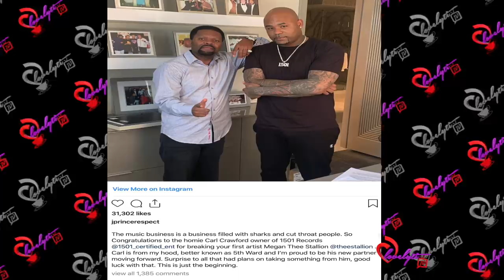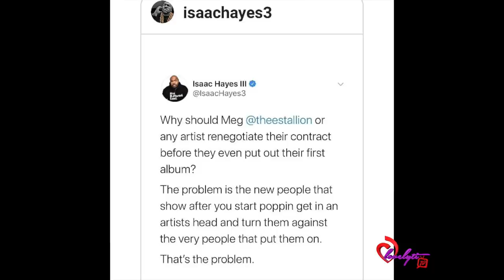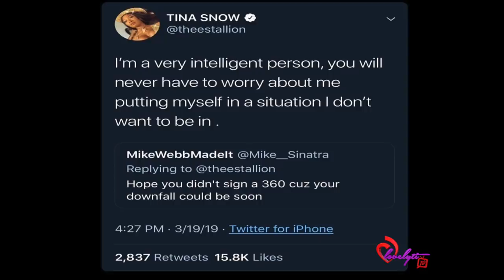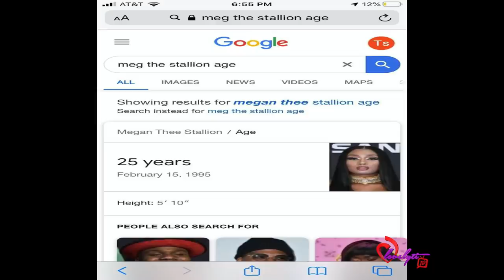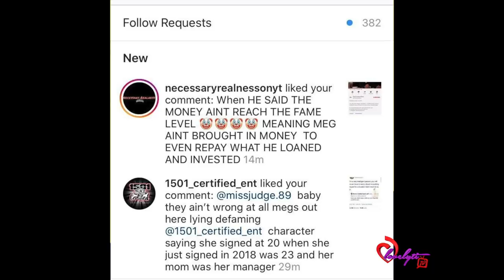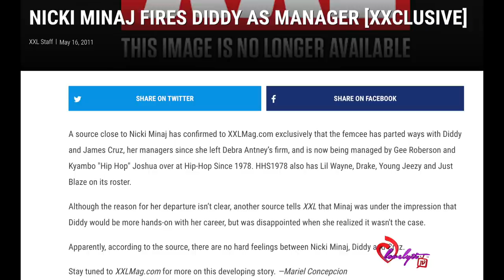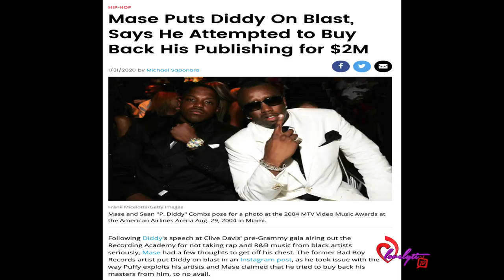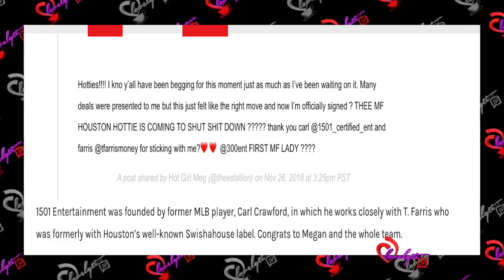Megan Thee Stallion Sues Record Label~claims she was"young"& Naive when she signed contract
Today's Look😍
Lip Color:💄💋: